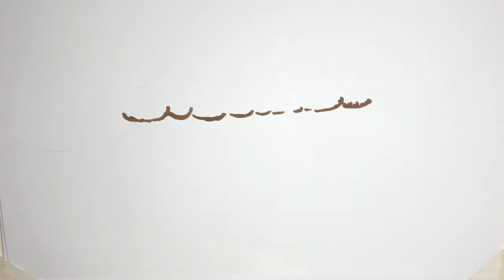✅ 八仙樂園內舉辦的「Color Play Asia-彩色派對」發生意外，交通部觀光局勒令停業直到調查釐清及改善缺失為止。八...